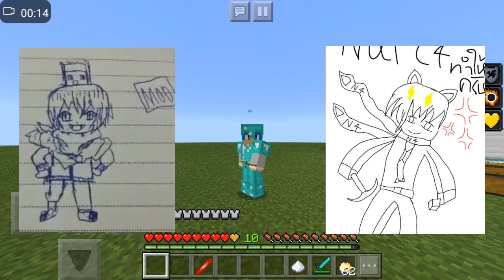-แจก add on เอเลี่ยน!! [ไม่ได้สืบข้อมูลเลยซักกะติ๊ด!]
Add no